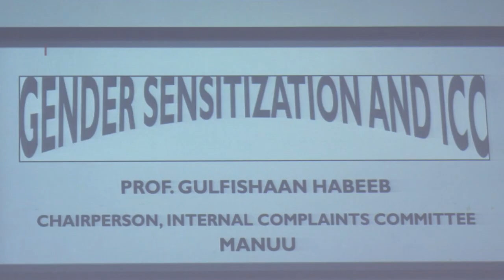Gender Sensitization & ICC | Prof. Gulfishaan Habeeb | Deeksharamb-2023